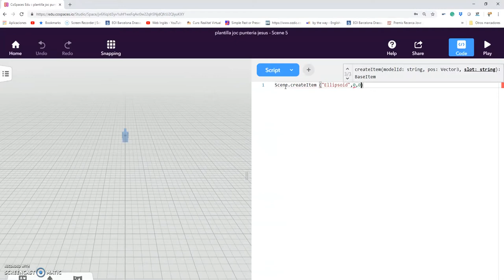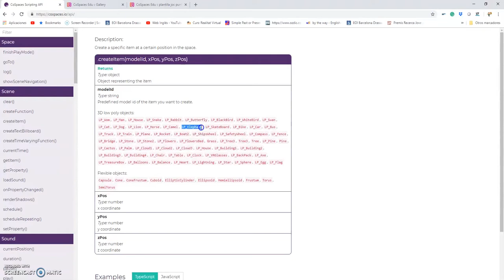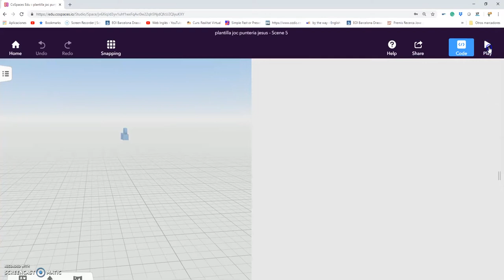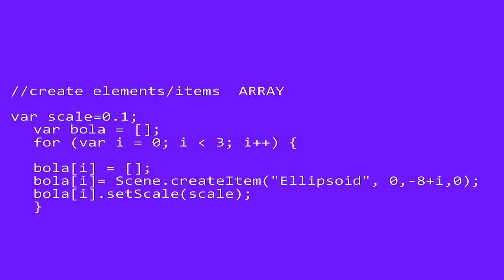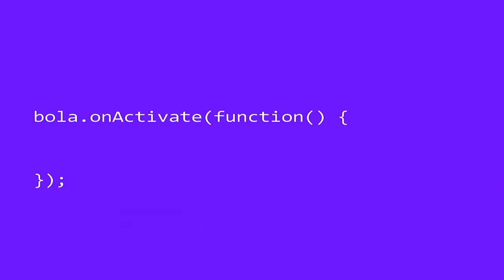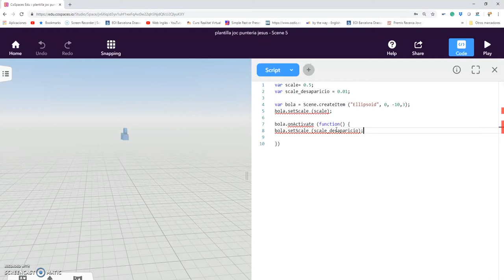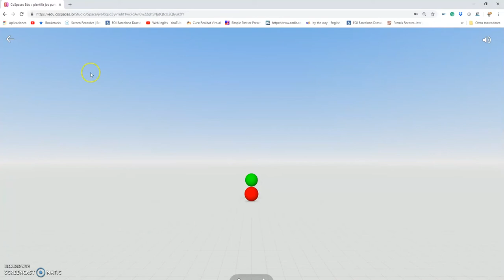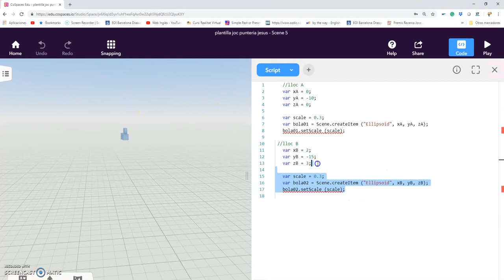Cospaces + Java Creación de un juego por código para Realidad Virtual Primera parte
Con la ayuda de JavaScript, dentro de Cospaces podemos crear un juego en Realidad Virtual
Este es el primer capitulo de una serie donde se irá mostrando los diferentes pasos en la creación de un juego consistente en unos elementos que dan vueltas en el espacio, utilizaremos bolas, a los que habrá que apuntar/disparar para pasar pantallas.
Los objetos serán objetos 3D
La idea final es crear este juego para Oculus Go y aprovechar el mando que tiene el dispositivo.
En este video os enseñamos a:
incorporar al escenario objetos propios del programa,
saber situarlos,
cambiar los colores
la orden onActivate
y crear un array para facilitar el proceso de creación de elementos.